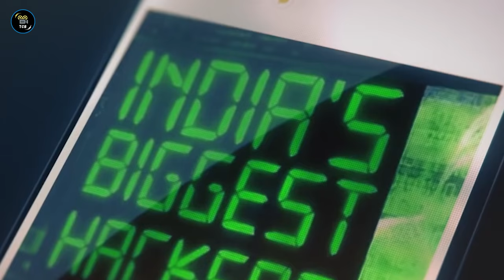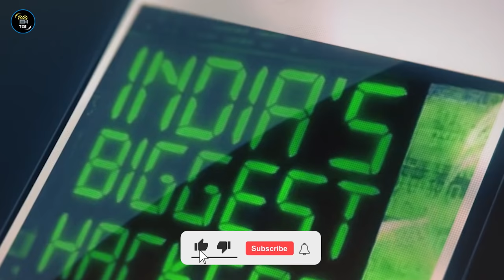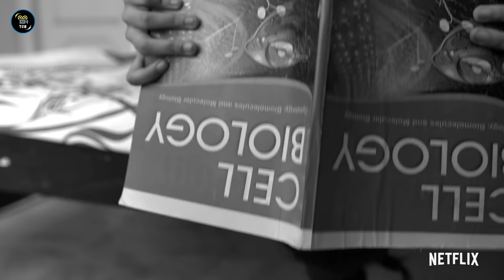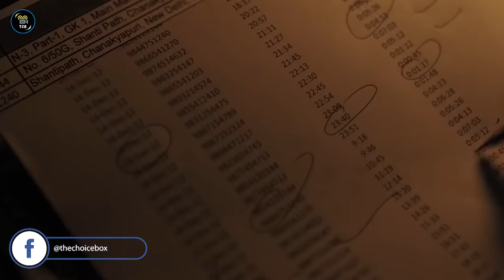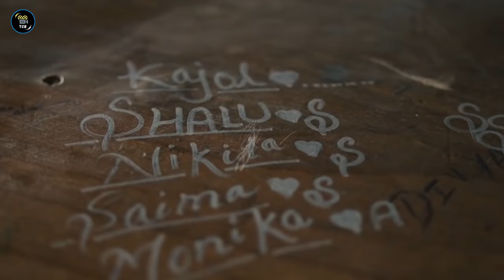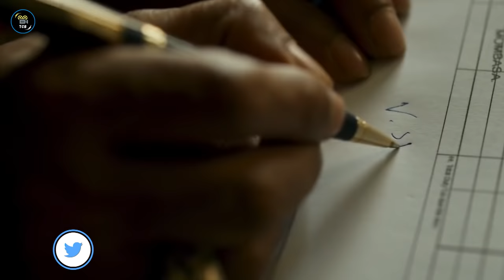Top 5 Most Popular Netflix Original Indian Web Series | Most Watched Indian Shows On Netflix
These are 5 RECORD BREAKER and the MOST POPULAR Netflix original Indian shows EVER MADE  that you must watch on Netflix right now.
These are the most-watched Netflix original Indian shows of all time
 If you are making your mind to watch something on Netflix then watch these 5 most-watched Netflix shows  ever you won't be disappointed, these excellent Netflix shows are worth your time.
This is the sixth part of our video series about the most-watched Netflix shows and you should not miss another 5 parts of this video series so click on the following link and check out these amazing videos about record-breaking netflix shows.

Get the list of this video on our Instagram,  Facebook, and Twitter